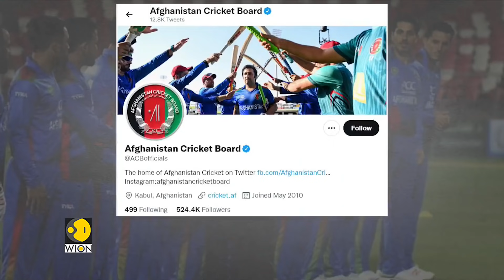Sources: Afghan cricket board tweeted change of chairman, deletes hours after posting | WION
It's been nearly three months since the Taliban captured Kabul, in that time the group has taken over all of the Afghan institutions, they have elected their own acting cabinet and now in the latest Taliban has attempted an unsuccessful coup at Afghanistan's cricket board.